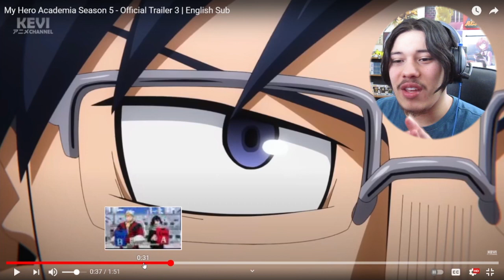Why Season 5 of My Hero Academia Will Be It's Best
My Hero Academia Season 5 is coming soon, and I am here to tell you guys why it will surpass the other 4 seasons.

?s=09